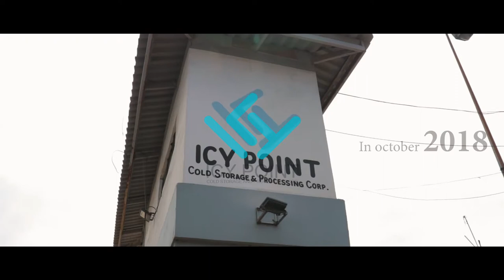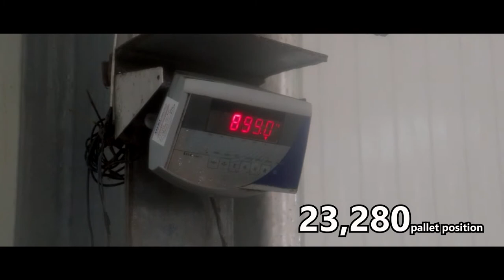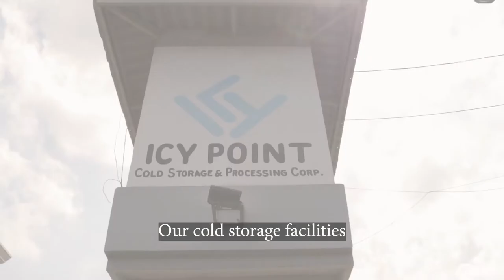Icy Point Promotional video | AlpasVisionFilms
Filmed By RevveR & Alpas Vision
Edited By Alpas Vision